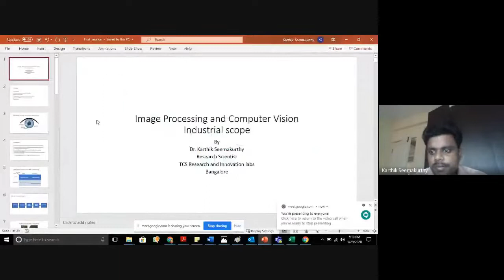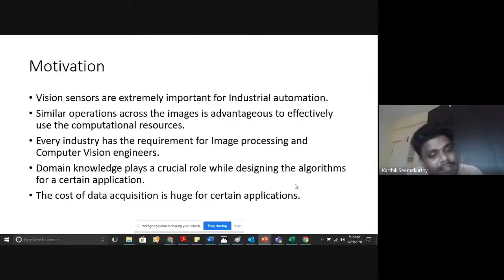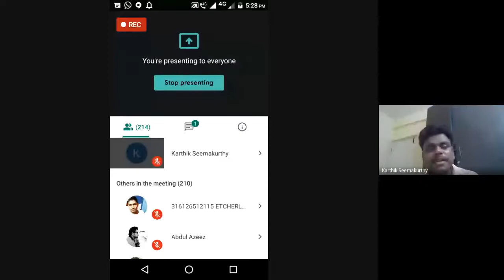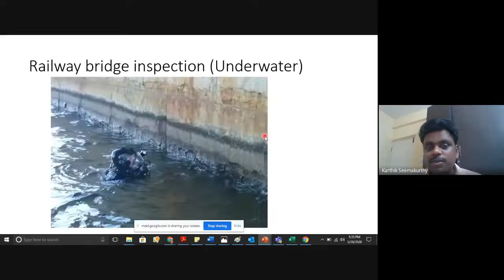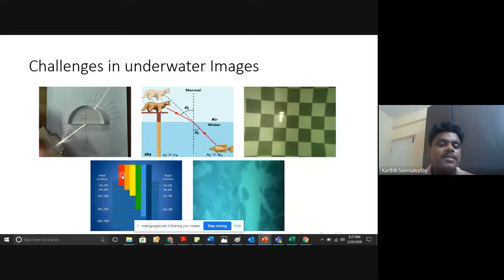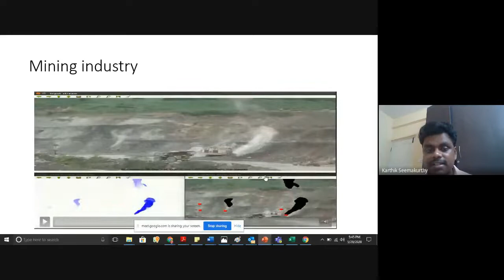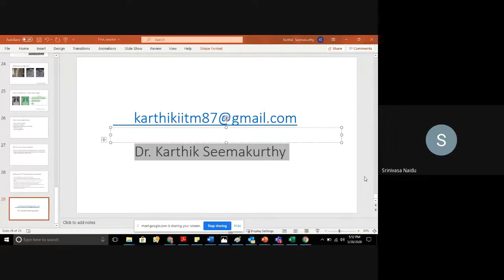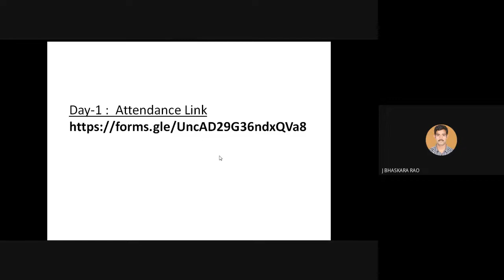Day-1 of 3-day FDP on “Image Processing and Computer Vision” by Dr. Karthik Seemakurthy Ph.D(IITM)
This is Day-1 of the Three Day National Level Online Faculty Development Program on “Image Processing and Computer Vision (IPCV)” organized by the Department of Electronics & Communication Engineering of ANIL NEERUKONDA INSTITUTE OF TECHNOLOGY AND SCIENCES, Sangivalasa, Visakhapatnam,  Andhra Pradesh, India!! during 29th - 31st May 2020 at 5:00 PM – 6:00 PM.